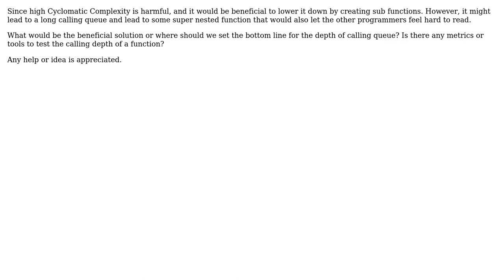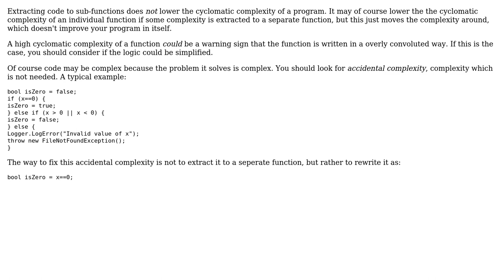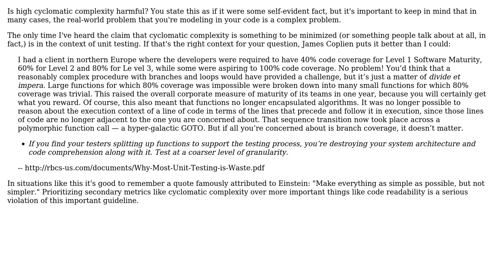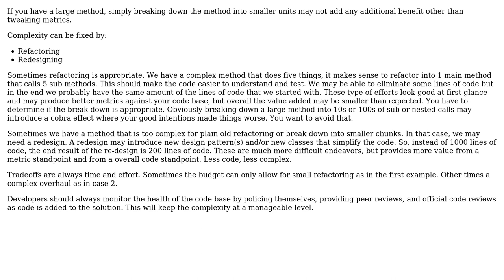Software Engineering: What are the potential tradeoffs for lower down Cyclomatic Complexity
With thanks & praise to God, and with thanks to the many people who have made this project possible! | Content (except music & images) licensed under CC BY-SA | Music | Images & others | With thanks to user Mason Wheeler user Jon Raynor user Jiahang Li user JacquesB and the Stack Exchange Network Trademarks are property of their respective owners. You are responsible for your own actions.